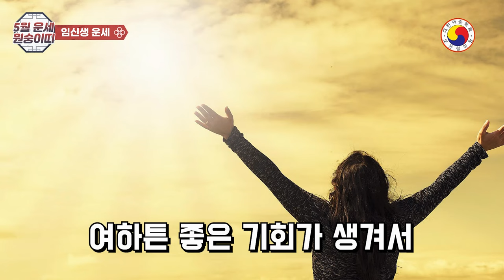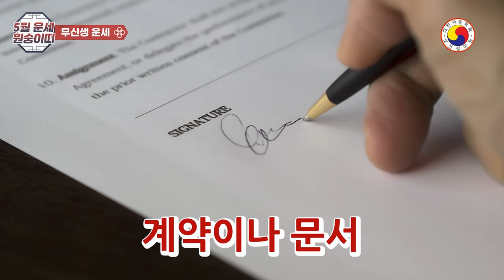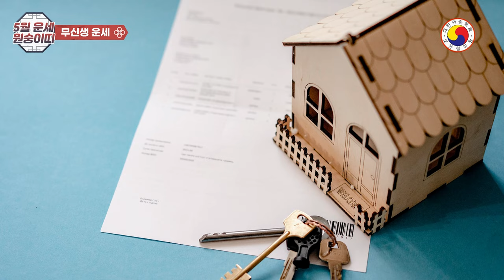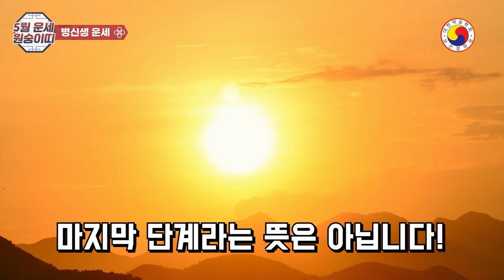[5월 원숭이띠운세] 신비의 열쇠로 황금 보고(寶庫)를 뚫고, 왕좌의 자리에 앉을 운세로다!!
운명의 열쇠를 돌리고, 대운을 열어라! 5월, 원숭이띠에게 펼쳐질 놀라운 행운의 시간. 당신만을 위한 운세의 비밀이 여기에 있습니다~
따라서, 띠로 보는  운세이므로  참고 삼아 흥미롭게 보시고 태클 대신 예의와 센스 있는 댓글도 함께 남겨주세요^^